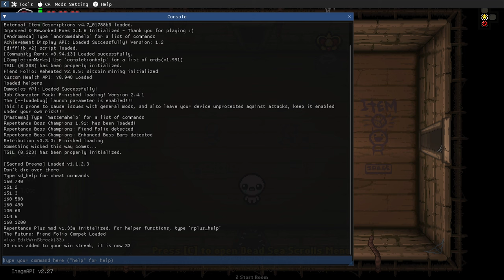ALL STATS UP EVERY FLOOR! - Modded Binding of Isaac Repentance Streaking - Part 34